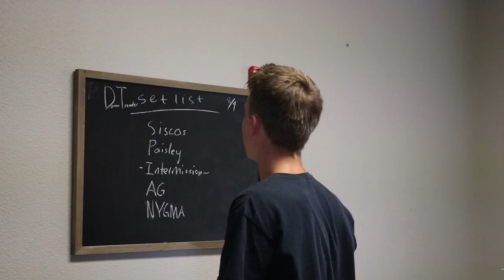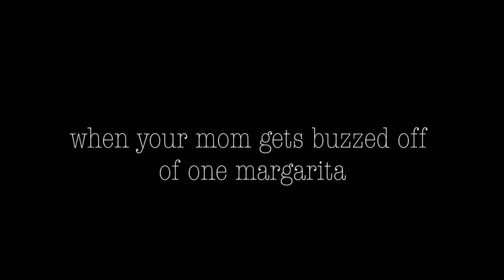Vlog 18 w/ Allegheny Drive & Nygma | Episode 18 | The Real Burnie Sanders Vlogs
Take part and watch my monthly vlog. You may get a kick out of the hilarity that ensues.

A VLOG ABOUT NOTHING REALLY...JUST A BUNCH OF SHENANIGANS,

This is just a glimpse into the simple life of the "Real Burnie Sanders". I work hard, and play hard.

Yep, its another vlog from another worthless youtuber. This month I play music.